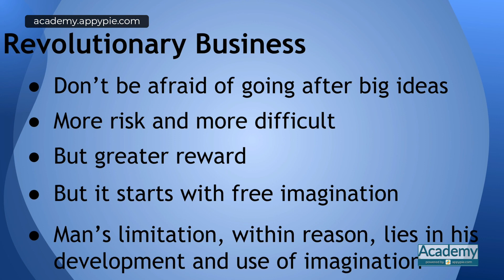Napoleon Hill principle 5: Lesson 70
Napoleon Hill principle 5: Lesson 70 - Learn how to write a business plan that attracts investors. Whether you’re venturing into a new business or just want to organize your existing business, this video tutorial has got you covered. Discover the key elements of writing a business plan in this step by step video tutorial from Appy Pie Academy.

To learn more about "How to write a marketing strategy & The million dollar business plan", please